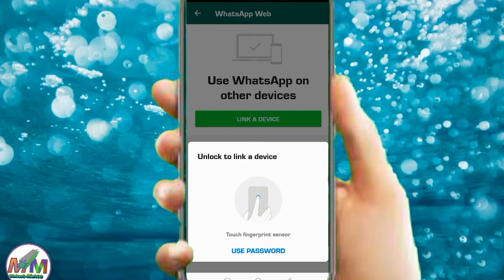How To Make Network Problem।।Ab Video Upload Nhi Hoga Vlog Video।।मुकेश महतो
How To Make Network Problem।।Ab Video Upload Nhi Hoga।।मुकेश महतो

Mukesh Mahto YouTube Channel

Mukesh Mahto
FROM:.Gugda BOKARO
( JHARKHAND )